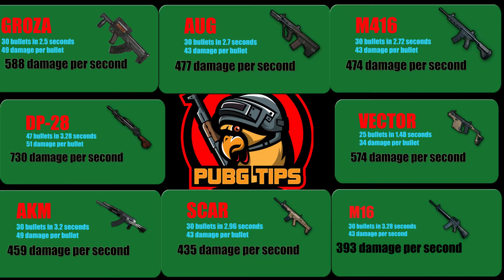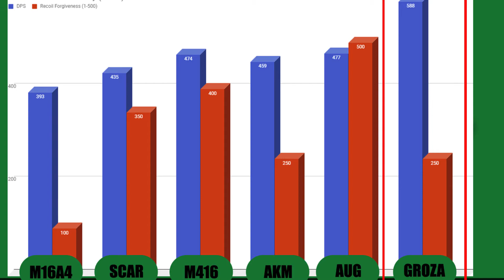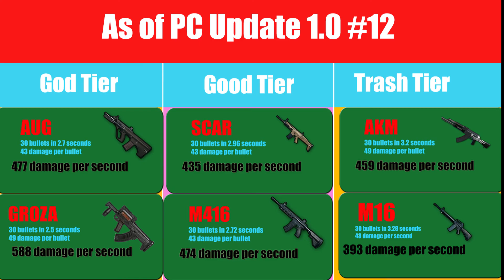Full PUBG Assault Rifle Comparison - Damage, Recoil, Tier List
I researched the damage per second on each assault rifle and cross referenced it with the recoil data WackyJacky has recently published to find out which assault rifles are truly best.

––– ♪♫ Artists' Links ♫♪ –––